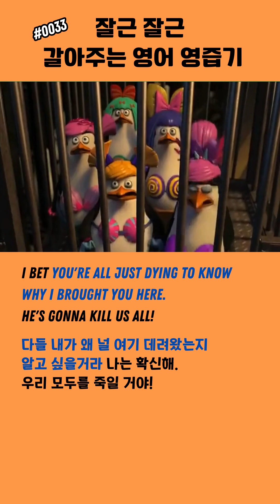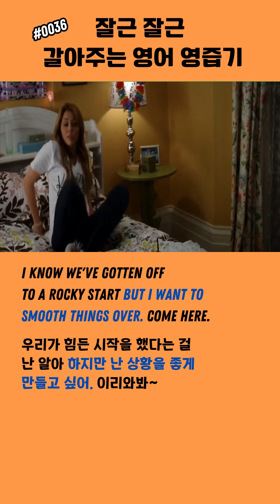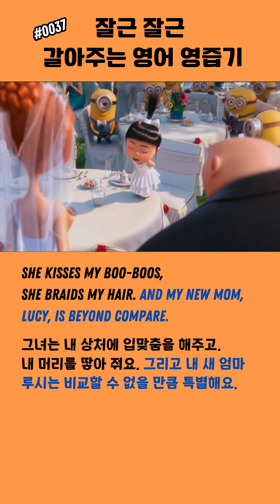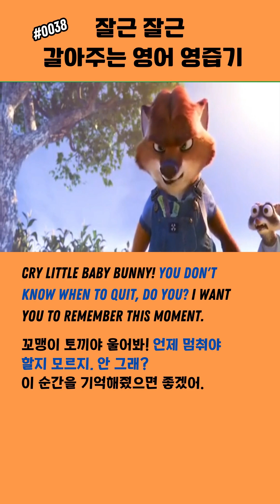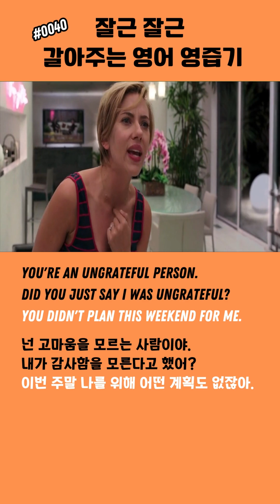통역병의 언어 비밀 방법 공개! (#31-#40)